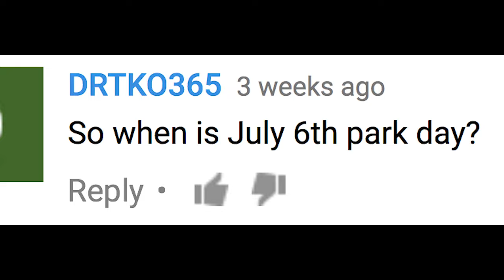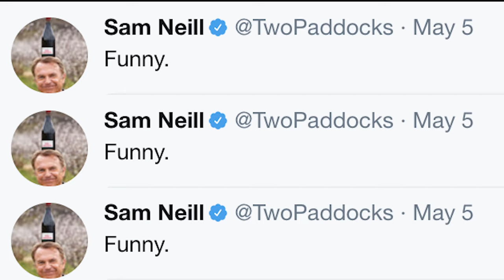The Lost Holiday: Julysixth Park | Chris & Jack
A party 65 million years in the making...

We're Chris W. Smith and Jack De Sena (aka Chris & Jack). We've been friends for years and love making high-quality, high-concept sketch comedy. Chris was a Blue Man in Blue Man Group. Jack voiced Sokka in Avatar the Last Airbender. In 2016 we united to create this channel, confusingly titled “Chris & Jack”, which has served as a shared platform to write, produce, direct, edit, and star in our own stuff. Also, we were also ghosts the whole time you were reading this. Supernatural twist!

HUGE THANKS TO DISCOVERY CUBE LA!

CREDITS:

Created by Chris and Jack

CAST:

Chris:             Chris
Jack:            Jack

CREW:

Sound:         Kevin Johnson
B-CAM:        Robert Moncrief
Gaffer:         Will Novy
Key Grip:     Matt Wiborg
Production Design:  Matt Soson
Art Assistant: Julia Yerger
Art Consultant: Marika Stevens

Special Thanks!

Dan Nasitka, Mike Wheeler, Brittney Holbrook, Jessica Rabalais, Nick Smith, Jon Eidson,  Jordan Riggs, Josh Adler, Brooke Berry, Damian Skoczylas.